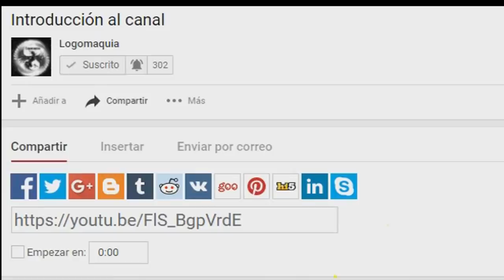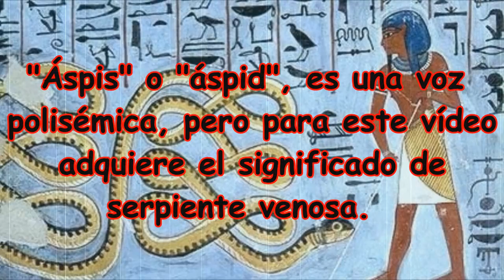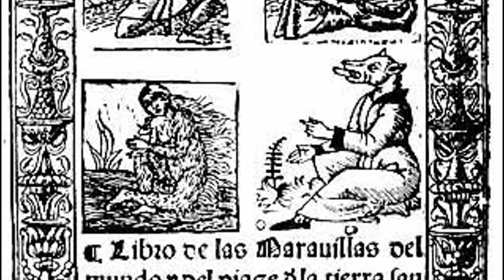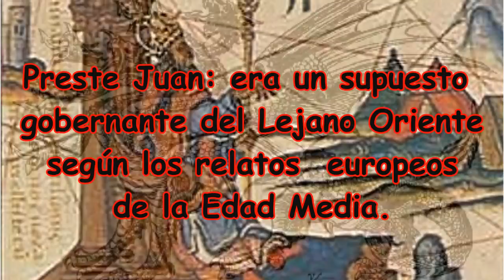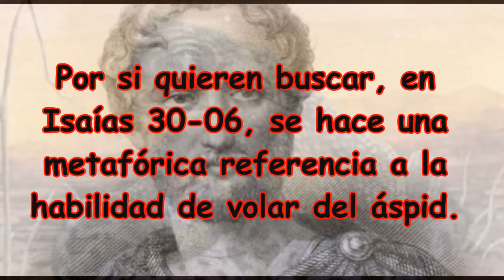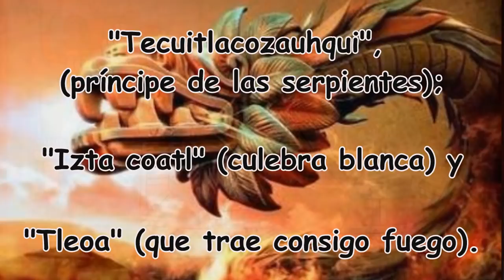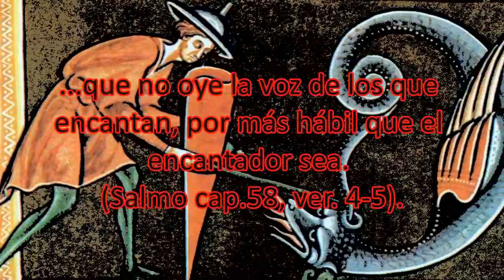El mito de la 🐍VÍBORA ÁSPID🐍 algunos DATOS increíbles y desconocidos❗ - Logomaquia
El basilisco no es la única serpiente proveniente de Medusa que ha asustado a la humanidad por milenios, también tenemos al áspid, una víbora muy poco conocida de la criptozoología.

Y si no, igual te mando un abrazo virtual.

Logomaquio, si llegaste leyendo hasta acá, te felicito y déjame regalarte un breve pensamiento:

Comúnmente el ser humano se encuentra atiborrado de imágenes y palabras que le empobrecen, lo domestican y limitan. ¡No dejes que te digan lo que debes pensar! y ¡No dejes que otros definan lo que eres! La realidad es aquella que tú crees real, por lo que cultívate de palabras sabias, experiencias deliciosas y relaciones increíbles; porque son solo ellas las que te abrirán las corazas y te permitirán saber quién realmente eres. -No son palabras clichés, es mi estilo de vida y espero que tú lo puedas entender y compartir junto con este vídeo. Te mando un abrazo virtual gigante y te espero en un próximo vídeo, esto fue Logomaquia.